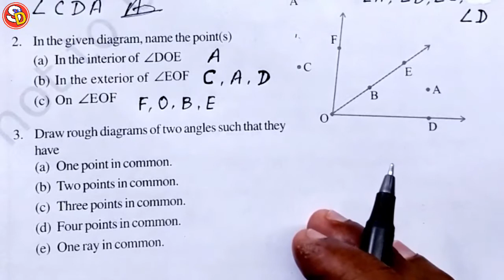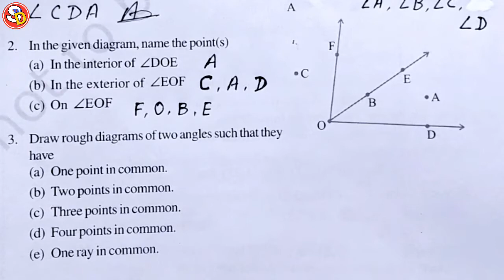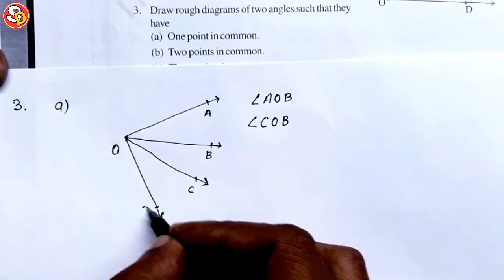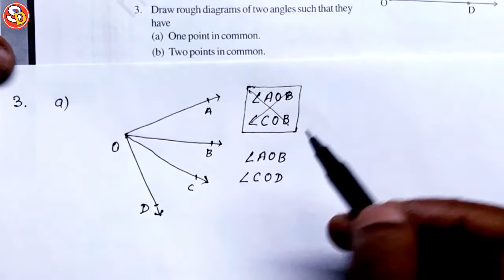Ex 4.3 (All Ques) Ncert Maths Solution Class 6 Sarswati Shishu Vidya Mandir सरस्वती शिशु मंदिर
नमस्कार
बच्चों इस विडियो में Class 6 Ncert Maths Ex 4.3 को Solve किया गया है। आप सभी इस विडियो को ध्यान पूर्वक देखकर समझें और उसे Revise भी करें।